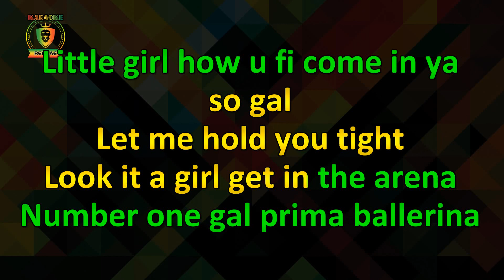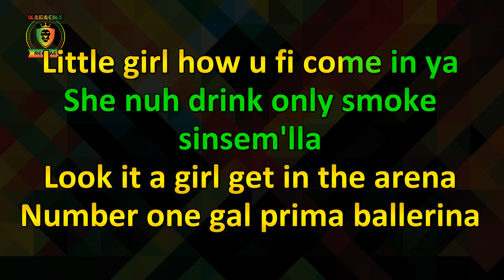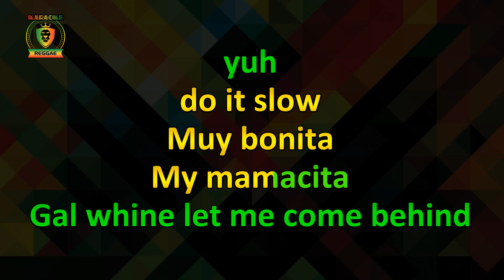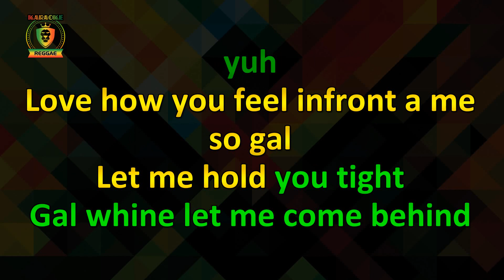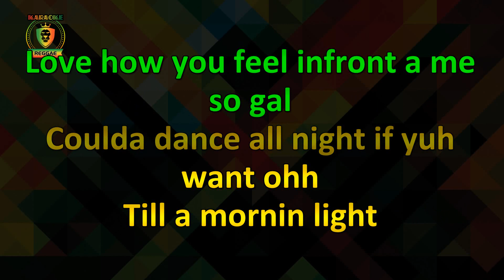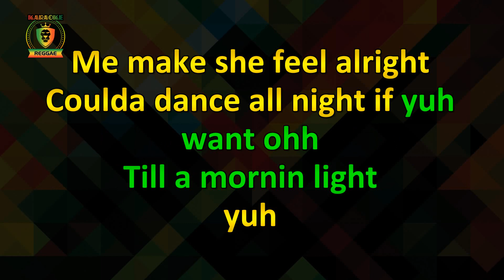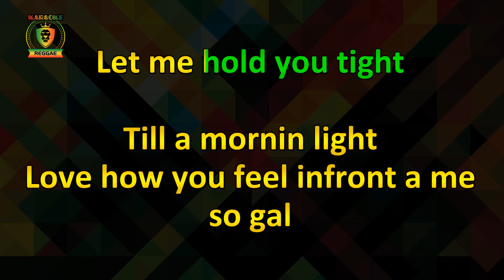Collie Budz - Mamacita (Karaoke Version)